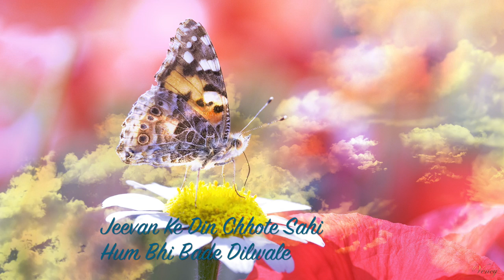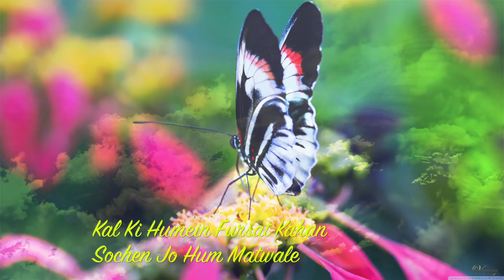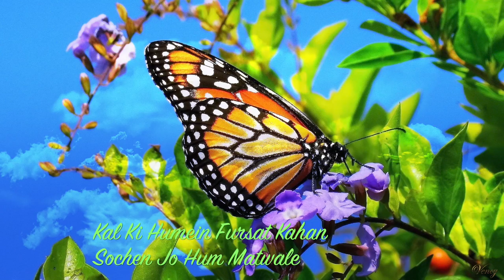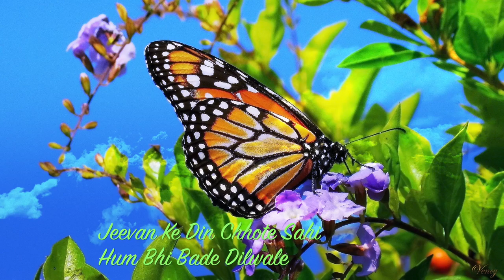Jivan Ke Din Chhote Sahi Instrumental With Lyrics.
Song.Jivan Ke Din Chhote Sahi
Movie Bade Dilwala
Played on Keyboard By Vency